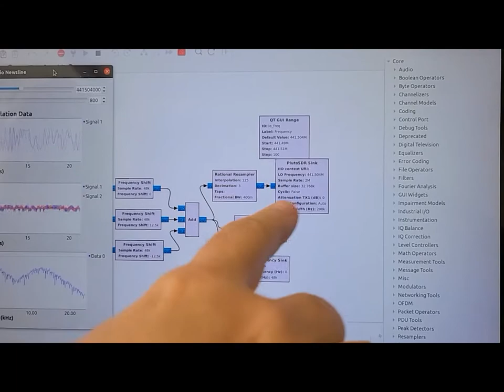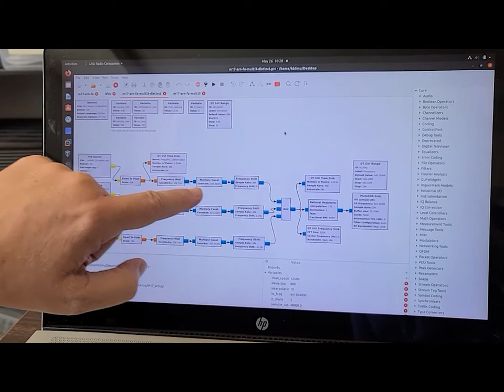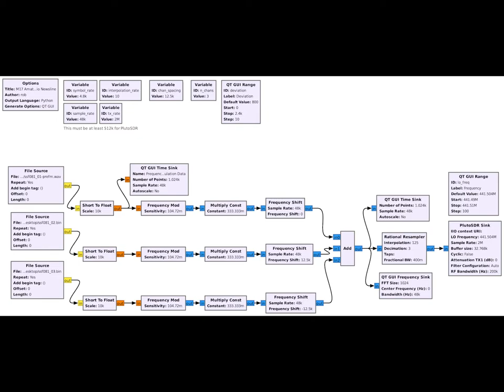Uplink Simulator Part 2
Walks through the creation of a Phase 4 uplink simulator using M17 signals in an FDMA scheme.